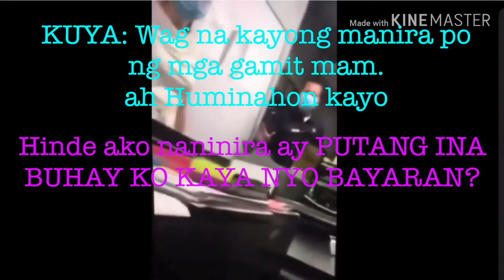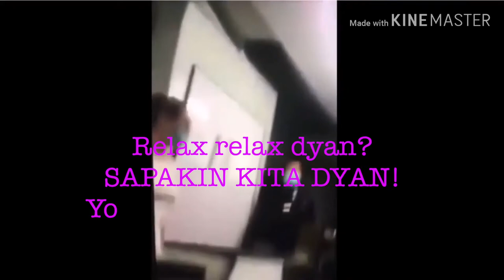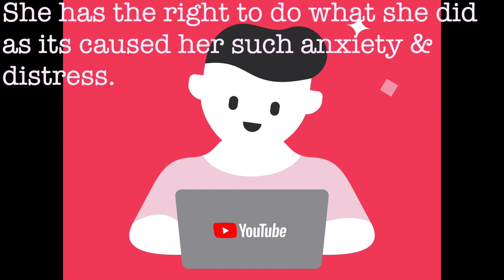PINKY AMADOR|CONDOTEL|CURSING AT STAFF|RATED PG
OFFICIAL STATEMENT OF MS. PINKY AMADOR RE: VIRAL VIDEO
“I have uttered harsh words and become very emotional in a video that has been circulating. There is no excuse for that behavior.
“Please understand however, that my emotion was the product of countless minutes of worrying for my safety and that of my neighbors, following up with building administration, and talking to my very emotional neighbors and friends.
“I live in a Condo-Tel, that is a building that has units allotted for residents, and units allotted for hotel guests for a fee. On 04 May 2020, our Condo-tel accepted 59 returning Filipinos without informing us of their being designated as a quarantine facility. Of note is the fact that these returning Filipinos neither had the proper documentation with them upon entry, nor any indication that they were tested, or when their test results were arriving. The residents wouldn’t have known of their arrival, if not for the witnesses who had seen them enter the premises of our Condo-tel.
“The residents were not notified about the designation, not the influx of these returning Filipinos, and that was a cause for alarm not just for me but for all the residents.
“As of 04 May 2020, the administration did not send any notice about the incident, issue any safety Covid19 related protocols, and delayed disseminating any such information to residents, thus risking everyone’s safety in the building.
“I myself encountered two (2) new guests in our elevator. I knew they were guests since they had suitcases with them and were on the way to the 20th floor. However, I did not know1. who they were,2. whether they were current long staying guests which were allowed under the IATF issued rules, or3. whether they were new guests which was not allowed under the IATF issued rules, except if they were Filipinos returning from abroad.
“After that encounter, I have started fearing for my safety in my home, which should not be the case. Since I am not the only resident here, I was not the only one to witness the influx of new guests. Some of my neighbors were very upset, even in tears, when recounting their encounter with new guests in the hotel premises, as some of them take care of elderly parents or grandparents, or have children with them. That is what fueled my ire when that video was taken, since some tenants have been calling me, in tears, with fear for their health, and that of their family members.
“A neighbor posted a video on Facebook of one such encounter which was picked up by the Daily Tribune, a broadsheet, on 06 May 2020. Here is a link to the article on the Daily Tribute in sum, we were exposed to new guests without any advice from the administration and without any protocols in place to protect the building’s residents.
“We have gone to great lengths to acquire a circular from the administration about the incident, and of accepting returning Filipinos, and their current protocols in place, which we requested May 4, 2020 that they post in a public place so that all persons residing in the building would be notified of the incident, and the designation of the building as a quarantine facility. We requested to post it inside our elevators to inform everyone, so they can step up their own safety protocols for their families. Our simple request was faced with little concern and no sense of urgency by the administration.
“We simply wanted them to be transparent with us about the goings on in the building, and to inform us about any systems they have in place. I cannot count the number of times I have tried to communicate this. My other neighbors also tried to do so, to no avail. That was utterly frustrating.
“This is not just about me, or the other tenants but also for the staff and employees as well. It is troubling to watch them at administration behave as if Covid19 is not a serious matter, or that our lives do not matter.
“Taking a video without my knowledge in a private property, and deliberately ignoring me (so as to inflame me further) with the intention to leak online, is to me, malicious, vengeful and a violation of the anti-wire tapping act.
“Since I have started living in this building, I have made friends with my neighbors who have included me in this building’s community. It is a community which includes the administration and something the administration has neglected, repeatedly. What the administration fails to understand is that their actions have an impact not just on their health, but that of the residents’ too. Being responsible means being responsible for everyone, not just yourself, but also others.
“I am not perfect, far from it. Under these stressful times, when pushed to the limit, how far will you go to protect your loved ones? Sa mga nasaktan ko, I am truly sorry, pero ipinaglaban ko lang ang karapatan natin mabuhay ng ligtas sa sakit.”
Nandito na ang mga legit na kapamilya at kaibigan